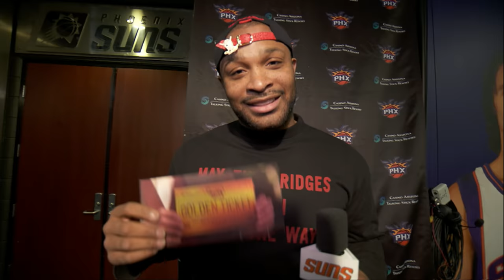Shaqtin' a Fool: Worst Layup Ever | Inside the NBA | NBA on TNT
From turrible layups to missing teammates.